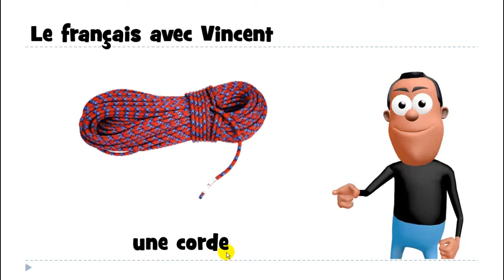J'apprends à lire # 1 mot # une corde